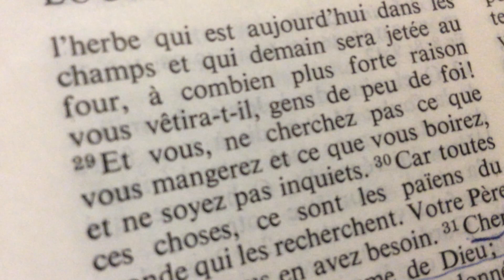C'est l'Heure de l'Évangile Éternel II